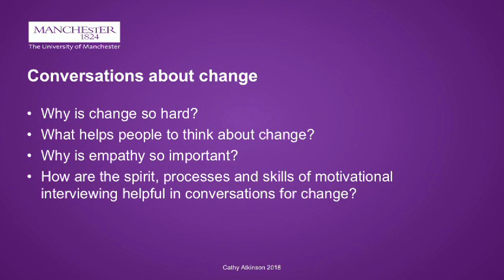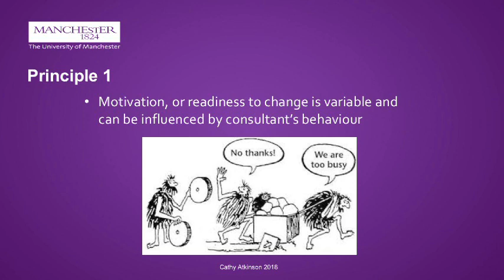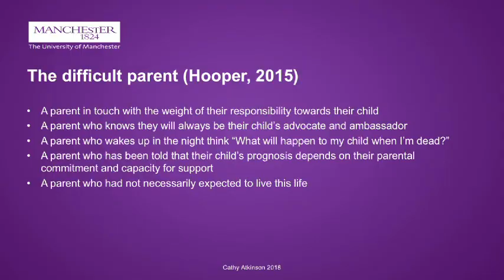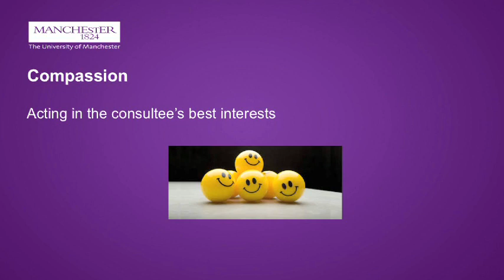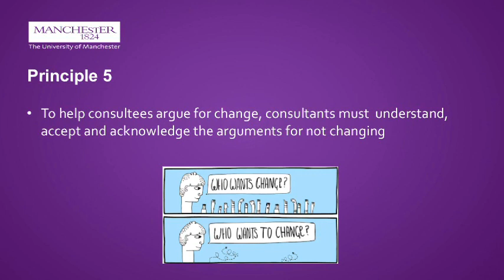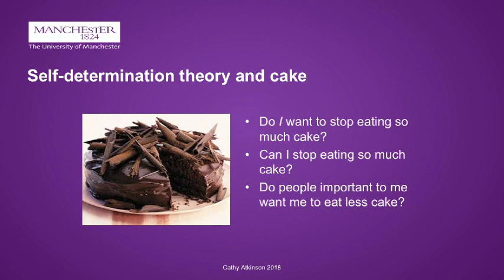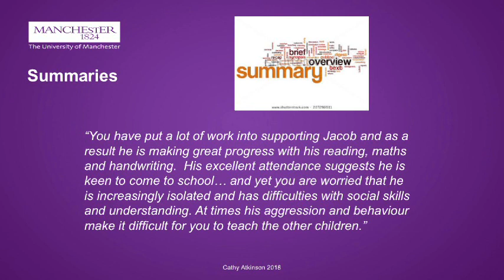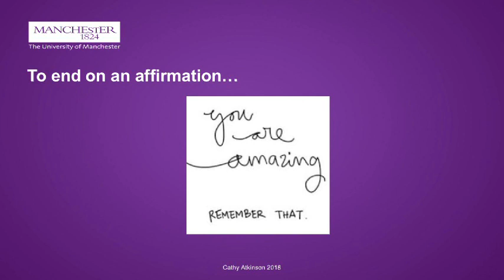Cathy Atkinson H 264 LAN 1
Sarah Fielden seminar series
Dr Cathy Atkinson
Motivational interviewing: conversations for change within schools
University of manchester
21st February 2018